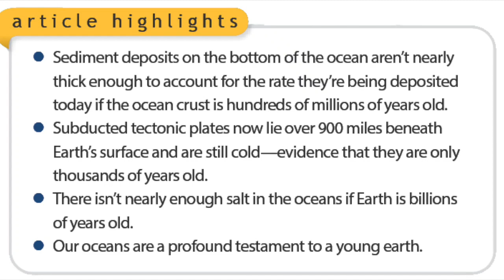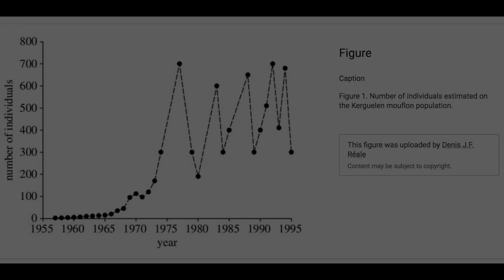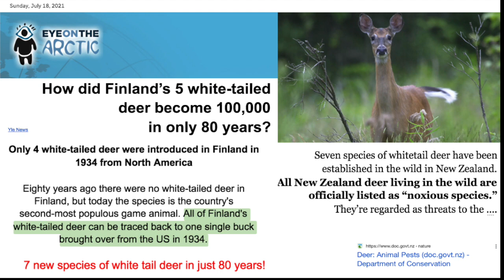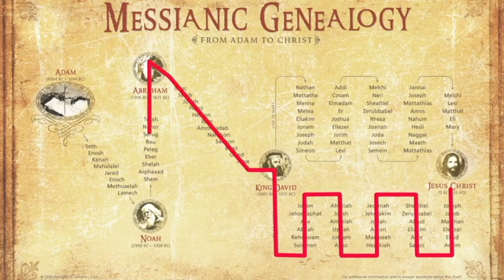Part 3; Noah's Flood, Incest & Drinking water!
Here is the evolutionary theory in action! Flip-flopping U-turning, Reinventing, & Rescue devices.
*Darwin also predicted evolution as a gradual process known today as Darwinian Gradualism. However many out of place fossils were discovered that falsified this so they invented “punctuated equilibrium” as a rescue device for when evolution speeds up real fast in a time frame that is far too short for gradual evolutionary processes. Then they found that these slow processes can not move at all as they found “living fossils”. So they invented the “stasis” rescue device. They also had a problem when the evidence showed that Darwin's slow natural processes which was called “natura non facit saltus” meaning “nature does not make jumps" were found to make huge jumps. This was named “Saltationism" a complete contradiction. If it goes backward it's called de-evolution, or backward evolution in biology. As you can see, they rescued their fable by inventing new hypotheses & adding them into gradualism. Another perfect example of how & why evolution is not science, but pure unfalsifiable nonsense.
*Back in the 60's evolution predicted that because deep time must be true, living organisms shouldn't share any genetic similarities because deep time would have separated them far too much. Then it was found they share many! So his predictions were removed & now it's used as one of the best pieces of evidence FOR evolution when it's actually a falsification of the theory.
*Dead Worthless Junk DNA became non-coding regulatory DNA. A clever rhetorical strategy they often use: Call it junk at first; Then when functions are found, call it the "motor of evolution." Notice their rescued device every time is that they just ASSERT or ASSUME co-option.
Falsification after falsification happens but gets rescued by getting renamed time & time again everywhere you look. The theory exists to make the population ignorant & not special at all. "I don't want a nation of thinkers. I want a nation of workers". = John D. Rockefeller (Creator of the General Education Board (GEB) started in 1903. Rockefeller funds education to this day.

The evidence is overwhelming for YEC, & even with evolution being taught to the vast majority, still over 40% of the population knows the Earth is young regardless of being taught the contrary. This shows their indoctrination and lies have little effect on truth.